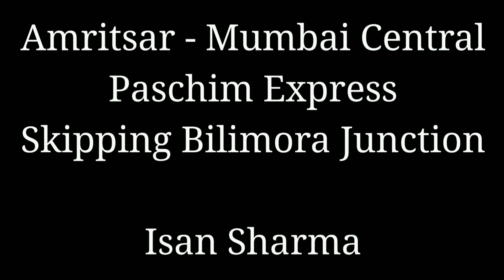12926 : Amritsar - Mumbai Central Paschim Express Skipping Bilimora Junction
22 Coaches Long, 12926 Amritsar Junction - Bandra Terminus Paschim Express With A Vadodara Wap-7 Skiiping Bilimora Junction Very Slowly, There Was Some Maintenance Work Going On On The Track, So It Skips Bilimora At A Very Slow Speed

Train: Paschim Express
Loco: Brc Wap-7
Location: Bilimora Railway Station
Date: 16/07/2023, Sunday
Camera: Mi Note5
Video By: Isan Sharma

The 12925 / 12926 Paschim Express Is A Superfast Express Train Belonging To Indian Railways That Runs Between Bandra Terminus In Mumbai (Maharashtra) And Amritsar In Punjab. It Is A Daily Service. It Operates As Train Number 12925 / 22925 From Bandra Terminus To Amritsar / Kalka And As Train Number 12926 / 22926 In The Reverse Direction.
Paschim Express Is A Mail Express Train Operated By Indian Railways. This Train Departs From Amritsar Junction Railway Station (Station Code ASR) At 08:15AM And Reaches Bandra Terminus Railway Station (Station Code:BDTS) At 03:15PM. Its Travel Duration Is 31 Hours.  12925 Paschim Express Departs From Bandra Terminus At 12.00 Hrs. And Reaches Amritsar At 19.20 Hrs. On The Next Day And 12926 Paschim Express Leaves Amritsar At 08:10 Am And Reaches Bandra Terminus The Next Day At 14:45 Pm. It Is Hauled By A Vadodara Loco Shed Based WAP-7 Locomotive From End To End.
Coaches : 12925/26 Paschim Express Has 1 AC First Class, 3 AC 2Tier, 5 AC 3Tier, 8 Sleeper Class, 3 General Unreserved Coaches And 4 General Low Luggage Coaches. As With Most Train Services In India, Indian Railways May Make Amendments To The Coach Composition At Its Discretion.
Halts :  Bandra Terminus To Borivali, Vapi, Valsad, Navsari, Surat, Vadodara Junction, Ratlam Junction, Nagda, Kota Junction, Gangapur City, Bharatpur Junction, Mathura Junction, Hazrat Nizamuddin, New Delhi, Panipat, Karnal, Ambala Cantonment, Chandigarh, Ludhiana, Jalandhar City, Beas Junction And Finally Amritsar

Bilimora Junction Railway Station Is A Small Railway Station In Navsari District, Gujarat, India. Its Code Is BIM. It Serves The City Of Bilimora. The Station Consists Of Five Platforms. The Platforms Are Not Well Sheltered. It Lacks Many Facilities Including Water And Sanitation. Passenger, Express And Superfast Trains Halt Here. Bilimora Is A Junction Railway Station In The Mumbai Division Line Of The Western Railway, From Which A Narrow-Gauge Line Separates From The Broad-Gauge Line To Arrive At Waghai In The Dang District. It Is Said To Be That This Narrow-Gauge Line Is To Be Converted Into Broad Gauge And Will Be Extended Up To Manmad. Bilimora Will Be Well Connected Through Maharashtra; The Survey Has Been Done And The Project Is To Be Evaluated For Estimate. The Town Of Chikhli Is About 10 Km To The East, Which Is On National Highway 48.